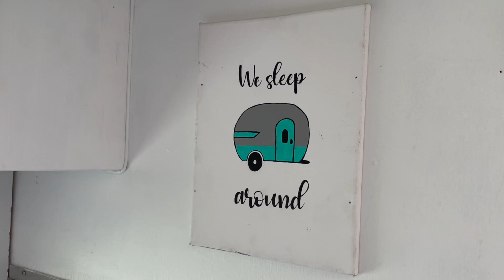Camper Make-Over for $300! turning a used camper into a retro poolside cabin!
Retro Remodel for under $300!?! Today we bring home a used 1970's Camper and do a retro repaint and decorate it with a $300 budget.